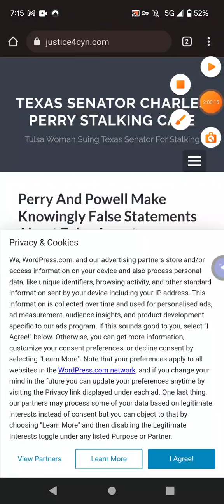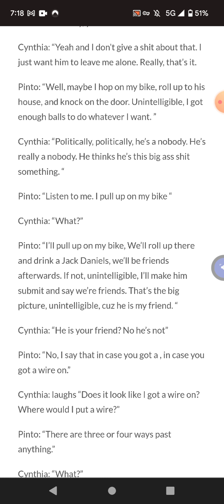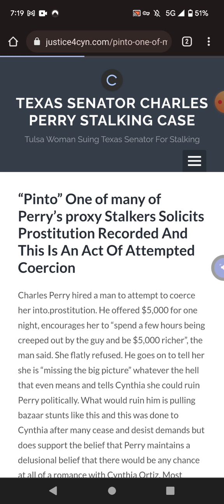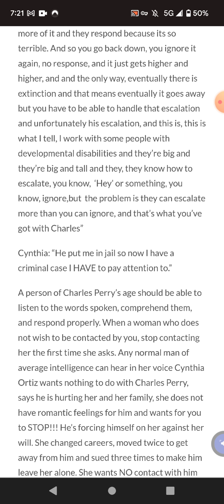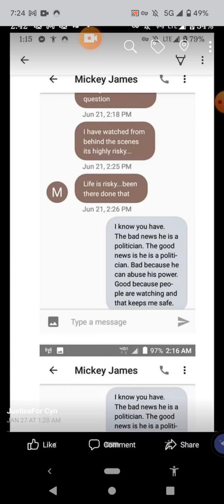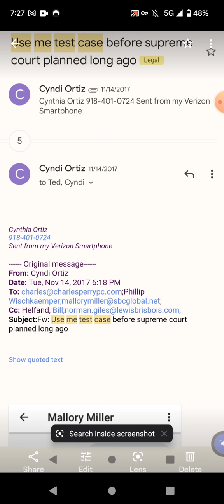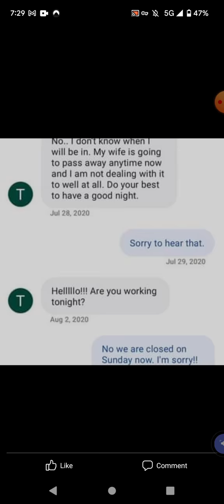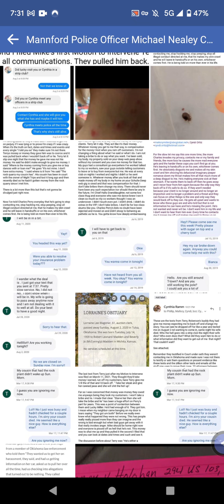3/2/22 Perry And Roberson Caught On The Mail Tampering And Door Dash Hack Part 2 of 2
3/2/22 Perry And Roberson Caught On The Mail Tampering And Door Dash Hack Part 2 of 2

"She was supposed to be in jail and not able to appeal." Perry Guy

Qualified Immunity, you do not get when violate clearly established rights, rules, statutes, and laws that you knew, know or should have known were in place at the time you caused the injury and/or violated these rights, rules, statutes and laws. We assert that to all officials to which it applies here. We assert the protections granted in the 4th Amendment fruit of poisonous tree as well.

This video contains evidence altered. Perry changed the page right in the middle, done by hack, and against Cynthia's will.